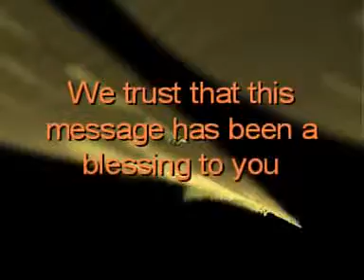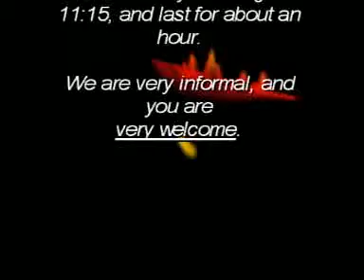Ian McDowell - The Pastoral Epistles - 2 Timothy 2:8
Ashwood Gospel Chapel 8-8-04